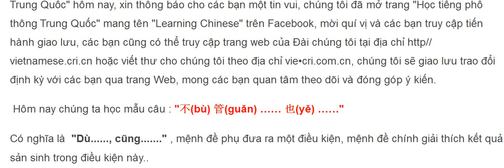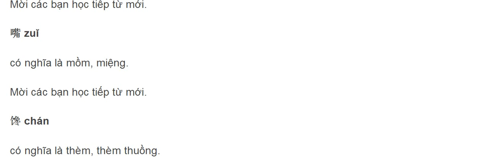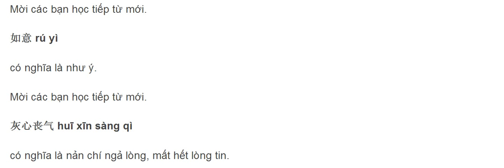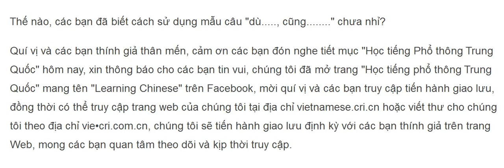Học tiếng trung cùng " tiếng trung cho mọi người"